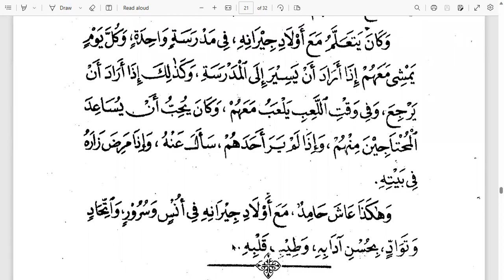23. Akhlak Lilbanin 1 | Pel 24 | Hamid Dan Jirannya